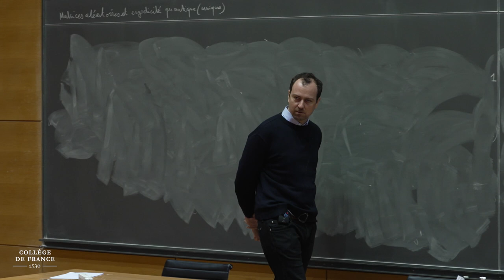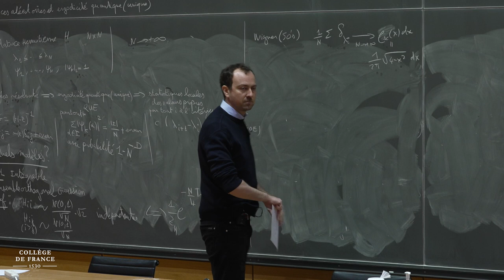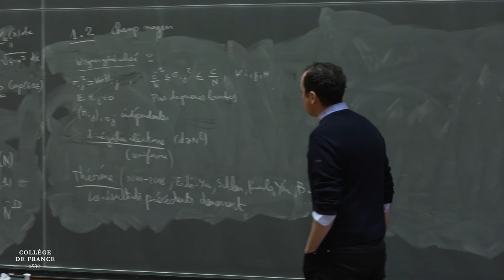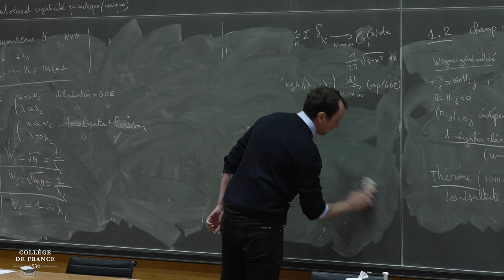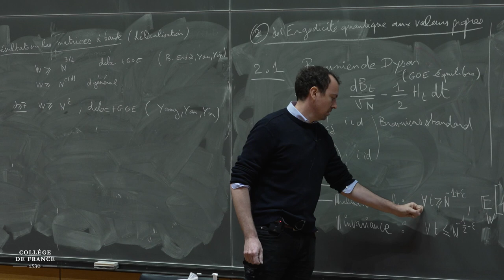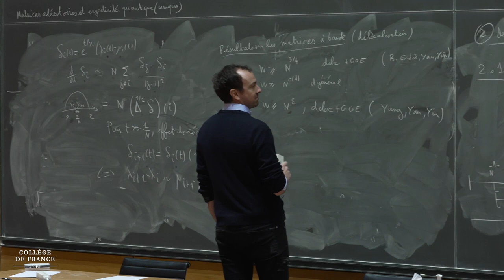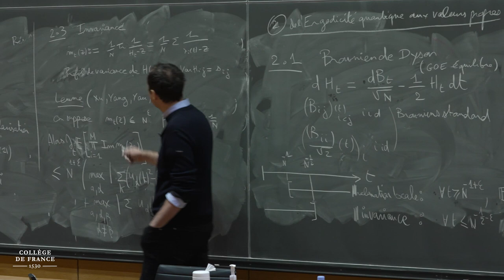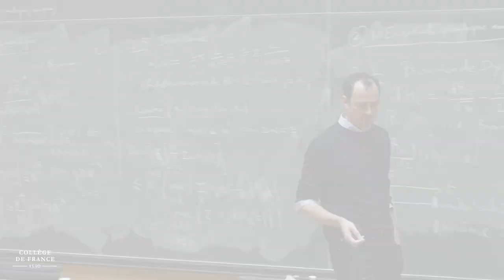Ergodicité et thermalisation des fonctions propres (12) - Nalini Anantharaman (2022-2023)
Enseignement 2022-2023 : Ergodicité et thermalisation des fonctions propres
Séminaire du 10 janvier 2023 : Quantum Unique Ergodicity and Random Matrices, an Introduction

Intervenant : Paul Bourgade, Courant Institute, New York University

I will review the role of the quantum unique ergodicity (QUE) notion of delocalization, in the context of random matrices. QUE can be proved by dynamic or combinatorial methods, and implies that the local eigenvalues statistics exhibit the universal repulsion of Gaussian, invariant ensembles.We will focus in particular on the techniques involving the Dyson Brownian Motion.
Applications include Wigner matrices, Erdös Rényi and d-regular random graphs, and random band matrices.

Chaire Géométrie spectrale
Professeure : Nalini Anantharaman